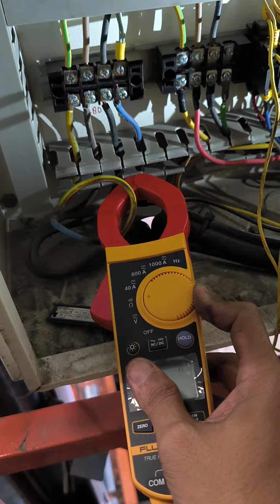test Kalibrasi Service Panel Lift PLC 3 lantai Hoist Rantai 4 ton Untuk Industri